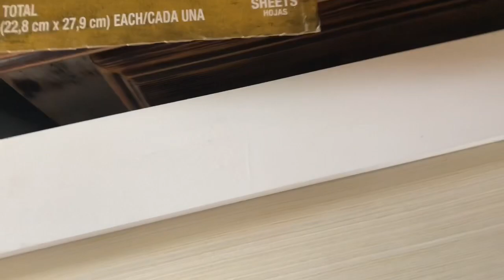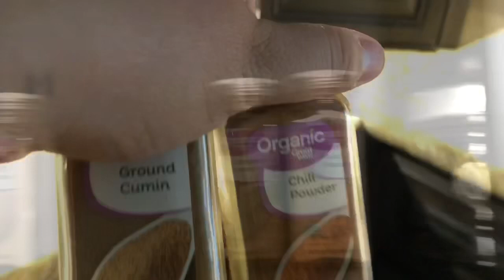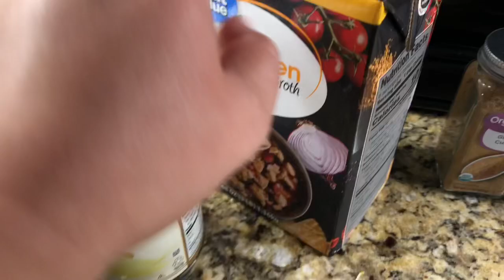Dresser to TV Stand DIY | Chicken Tortilla Soup | VLOG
I didn’t have a before picture of our dresser so I used what I had.